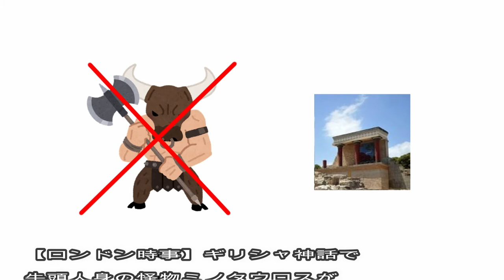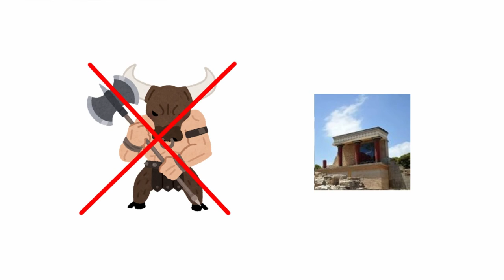ミノタウロスの迷宮、実在せず＝米大研究者が最新調査で「結論」